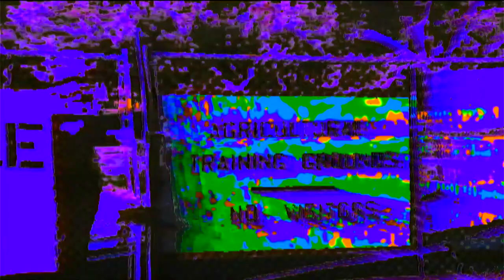V I D E O 5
WARNING: THIS IS WHAT CAN HAPPEN WHEN YOU REFUSE TO LEARN MUSIC THEORY
--- Chuck on some good headphones and get into it

Recorded live one take
Slight eq and limiting post in Logic X

Gear used:

Mackie 1604 VLZ PRO
Digitakt which is sequencing and recording into Logic X

SYNTHS:
                 DSI Tetra
                 Moog Minitaur
                 Korg MS20 mini
                 Dreadbox Typhon

FX:
Aux 1 - ZVEX instant Lofi Junky
             Minson Custom Pedals Wombat Dingo
             Boss RPS 10
             Boss RRV 10
Aux 2 - Hologram Microcosm
Aux 3 - Dreadbox Komorebi
             Dreadbox Disorder
             DigdugDIY Waves Crashing
             Boss RPD 10
Aux 4 - DigdugDIY LofiDreams
Aux 5 - Boss RV3

V I S U A L S:
              MeltedElectronics StrangeLoop
              MeltedElectronics TripleVison V2
              VHS player & VHS tapes

MISC -
             Erica Synth Midi THRU box
             TREX fuel tank